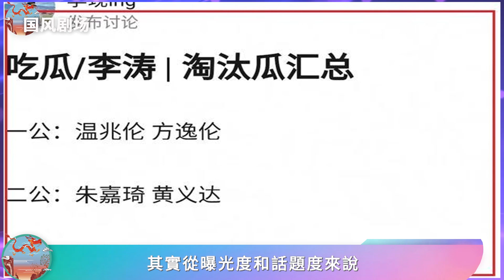《披哥2》首播遇尷尬，一代哥哥團占名額引爭議，黃義達被淘汰意難平！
《披哥2》首播遇尷尬，一代哥哥團占名額引爭議，黃義達被淘汰意難平！披荊斬棘2